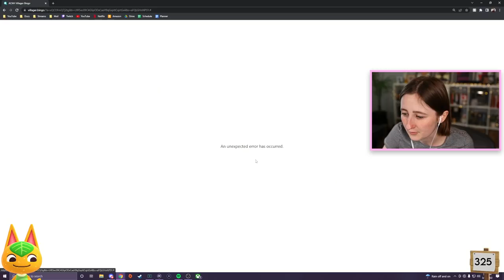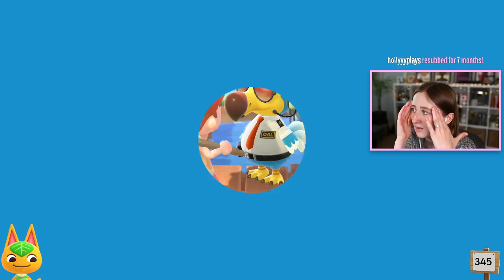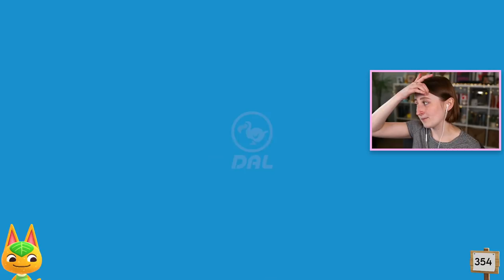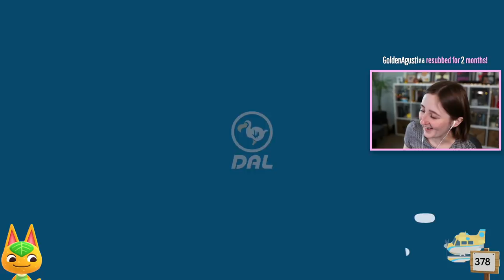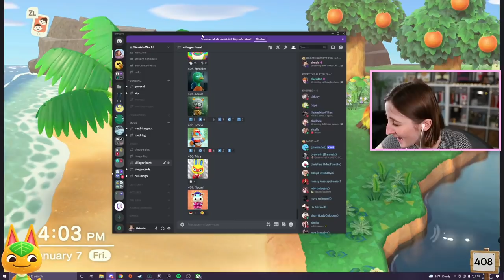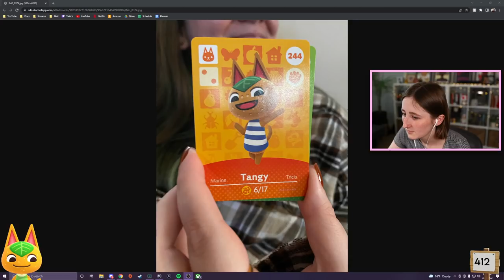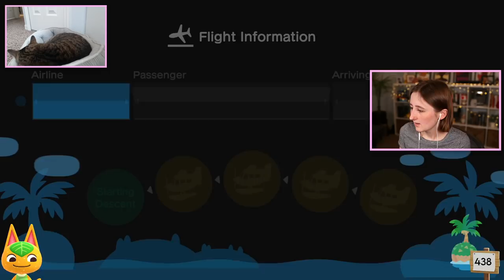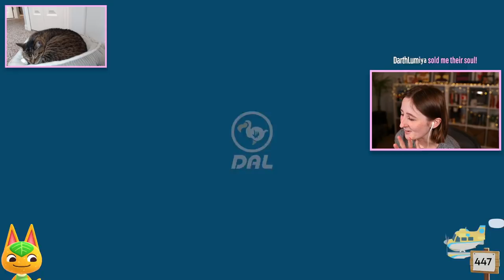STILL hunting for Tangy... (Streamed 3/24/22)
Socials:
- Origin ID: lilsimsie